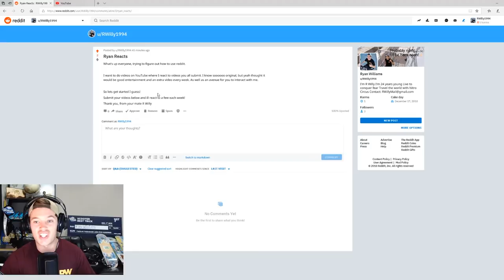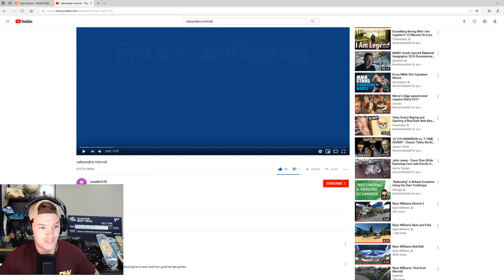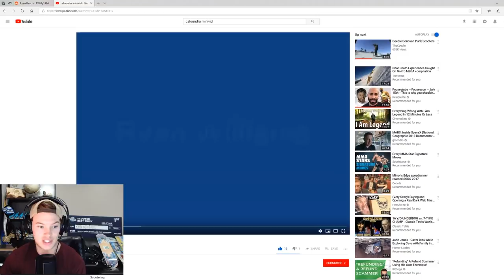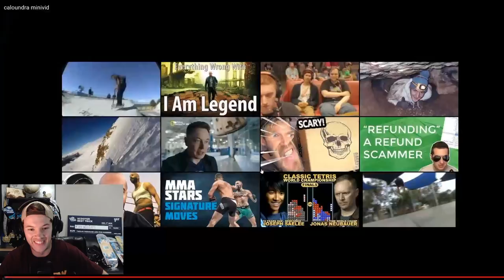MY FIRST EVER SCOOTER VIDEO!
Reacting to my first ever Scooter video, filmed over 11 years ago!
This was filmed when I was 13 years old and I didn't have internet so I had to go to my friends house to upload it!

This video on my new "Ryan Reacts" series, where I'm going to react to the video you all suggest!